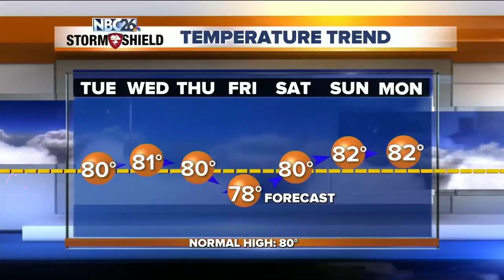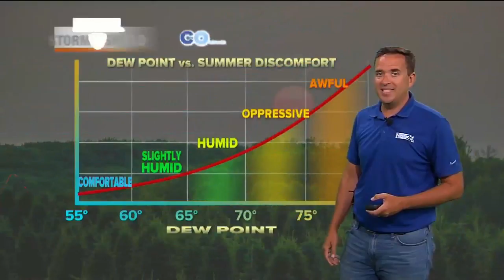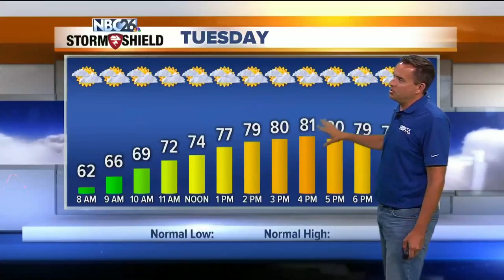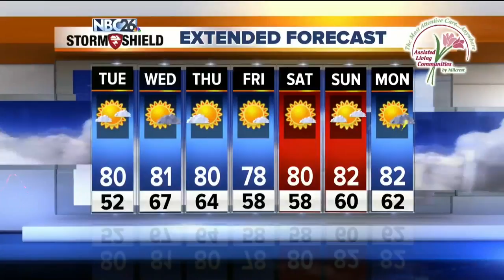NBC26 Storm Shield weather forecast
Tonight, high pressure will continue to rule the pattern with clear and quiet conditions. With the wind becoming light and no cloud cover, the heat at the surface will radiate out to space which will drop the temperatures close to the dew point. When those two temperatures meet with calm conditions, you get some dew or patchy fog. Overnight lows will be in the mid 50s.